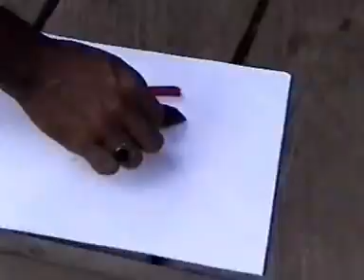Sua Drill Mobilisation 6 June 2005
First pass drilling activities at Sua gold prospect in 2005, Keerom Regency, Papua province, Indonesia